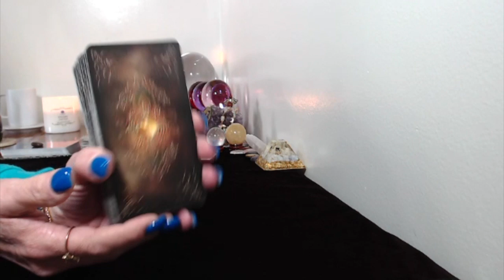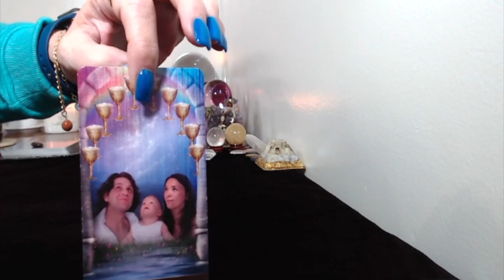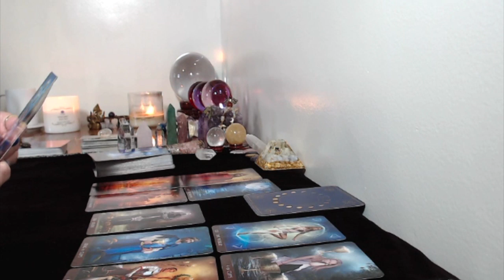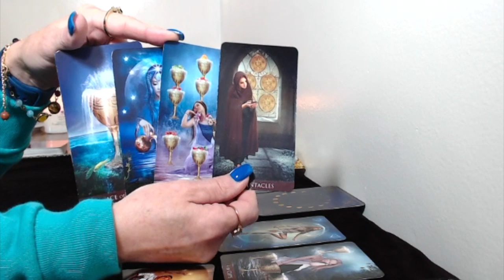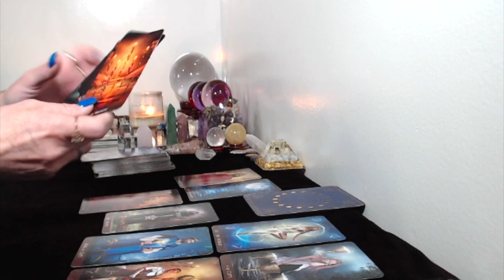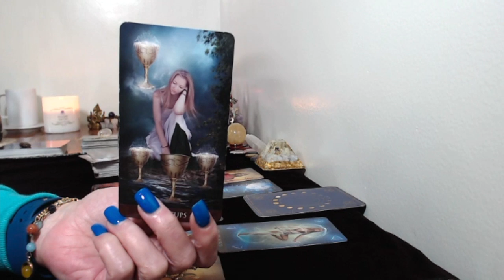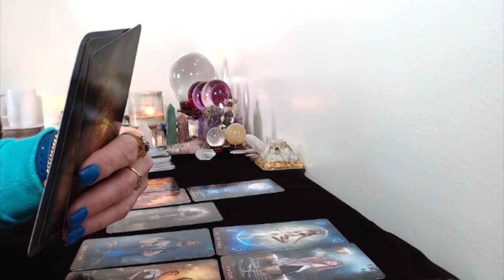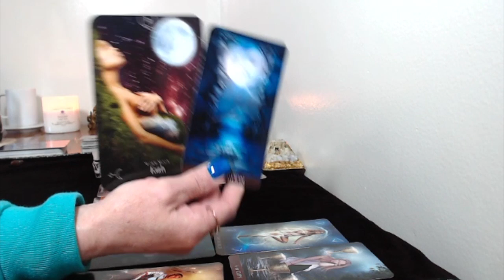Capricorn, September 8,22,2019 Tarot Reading The Full Moon On The 13Th, You"re Finding Out Somethi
Emergency Readings!!!